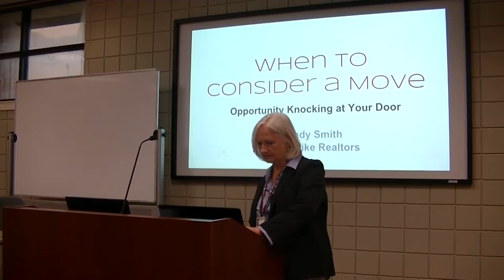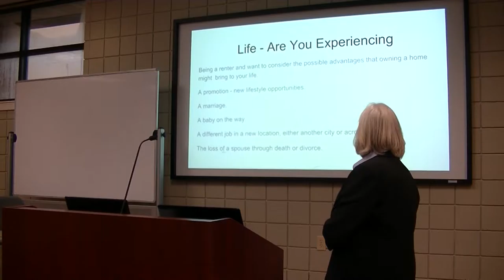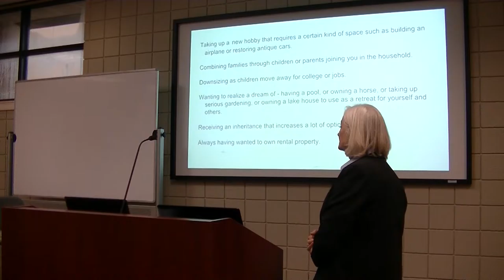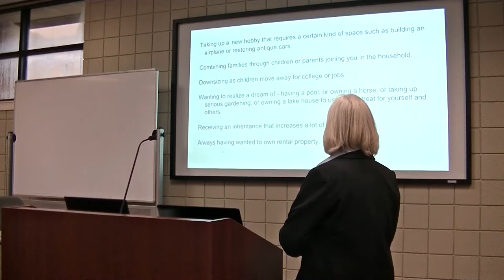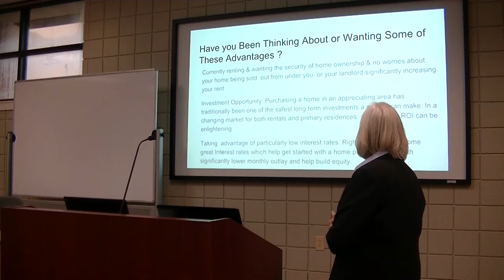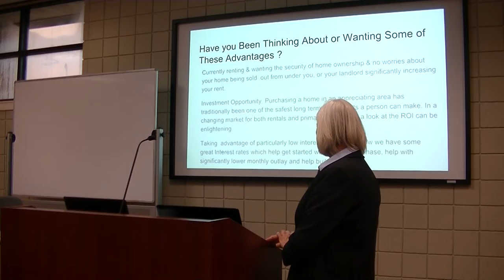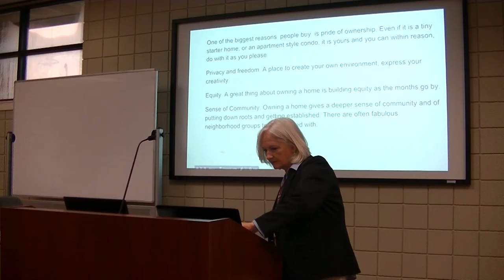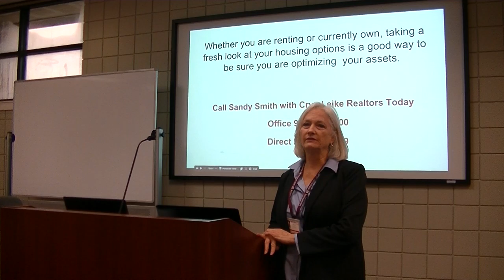Sandy Smith - Crye-Leike - BNI Trusted Advisors - Showcase Presentation